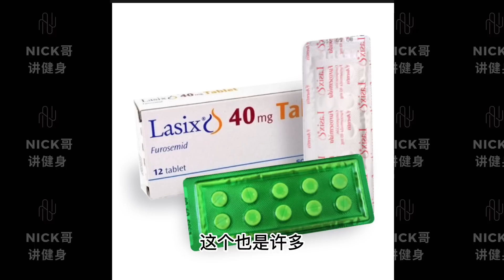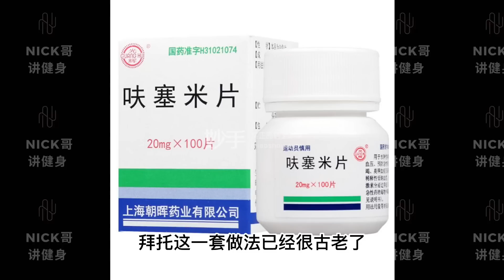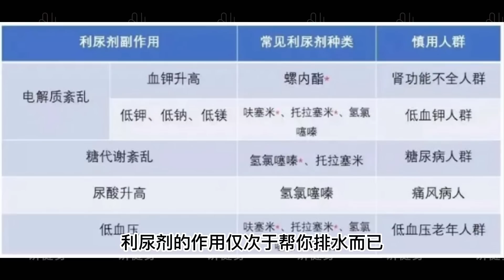鹿家门vs脚家门！！李亚强 vs 雷英琪争夺最强腿王！！Tom Prince 利尿剂的危害！！